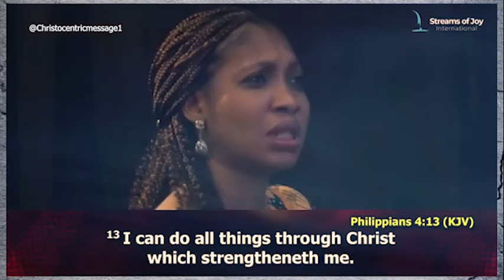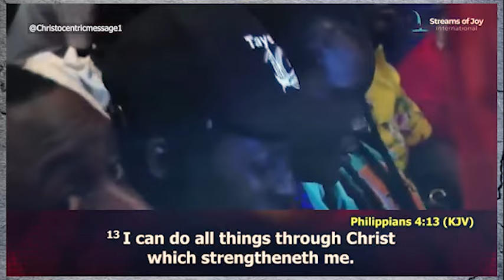GETTING TO KNOW THE HOLY SPIRIT - APOSTLE JOSHUA SELMAN